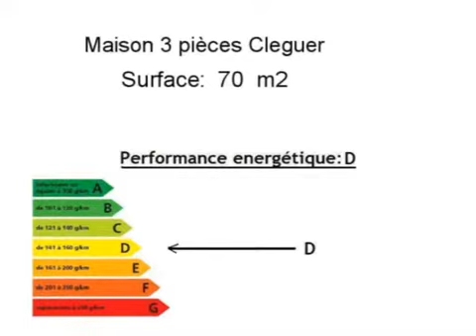Achat Vente Maison Cleguer 56620 - 70 m2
Cliquez sur ce lien pour en savoir plus (prix, contacts)

A vendre à Cleguer une maison de 70 m2.

Annonce immobilière : Achat Vente Maison Cleguer 56620 Morbihan